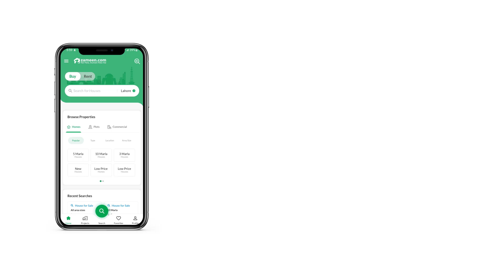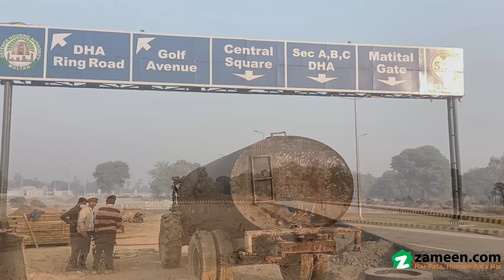1 KANAL RESIDENTIAL PLOT FOR SALE IN DHA MULTAN